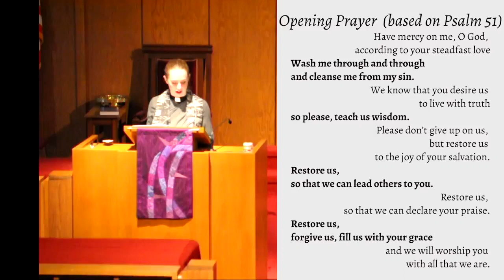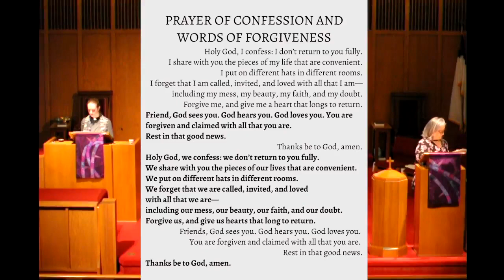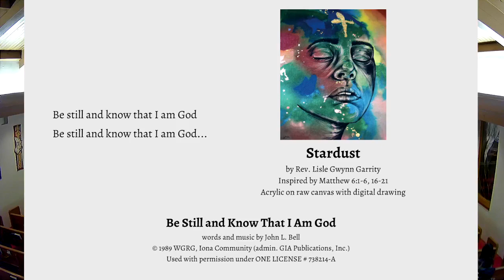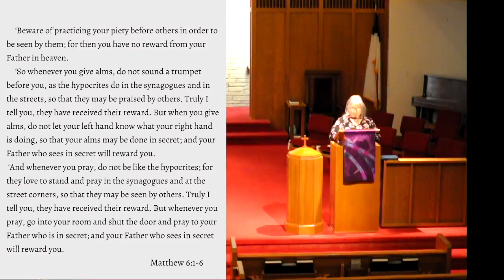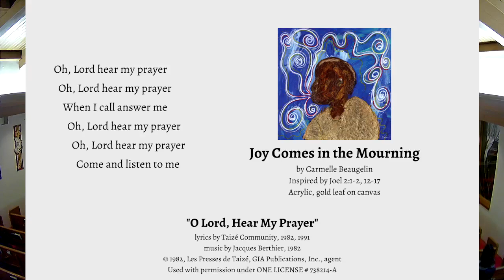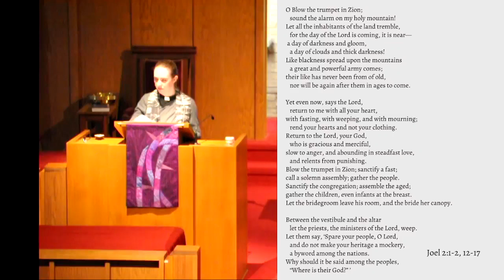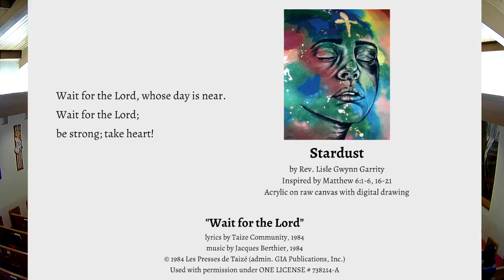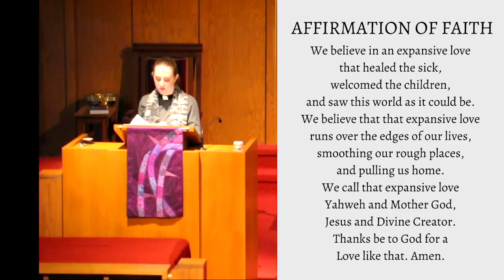Ash Wednesday: March 2, 2022 (Peoples Presbyterian Church, Milan MI)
Remember that you are dust, and that you will return to dust. But remember also that God’s own hands shaped you out of that dust, in God’s own image, and remember that that dust came from the stars, and that your soul glitters with God’s love and grace and stardust. God made something beautiful when you were created, and God will love you long after you have returned to the dust.

***all copyrighted music covered under CCLI License # 3456351 and ONE LICENSE # 738214-A
Art, prayers, and poetry licensed from A Sanctified Art, LLC